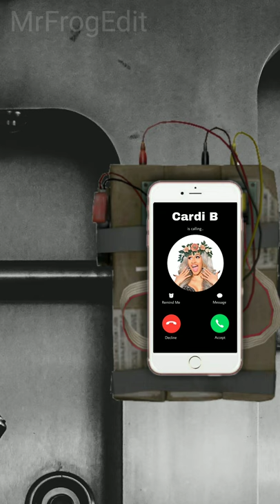La Casa de Papel | Celebrities Version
MrFrogEdit

nicki minaj
celebrities
celebrities at
celebrities in
Celebrities Version
celebrities funny edits
celebrities funny memes
nicki minaj laugh
netflix
cardi b
cardi b funny
cardi b memes
ariana grande
taylor swift
meme
comedy
celebrity edits